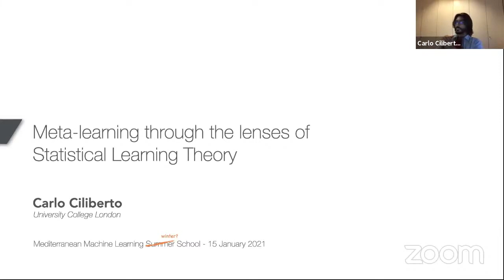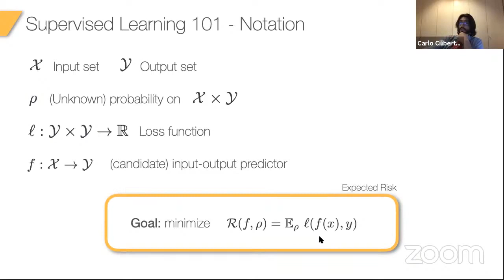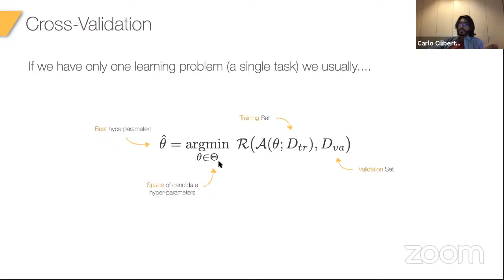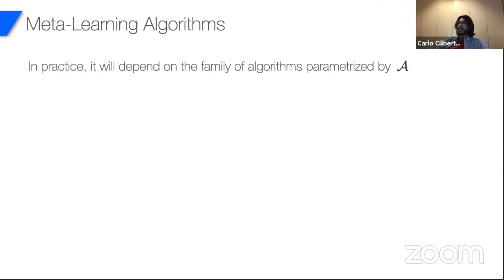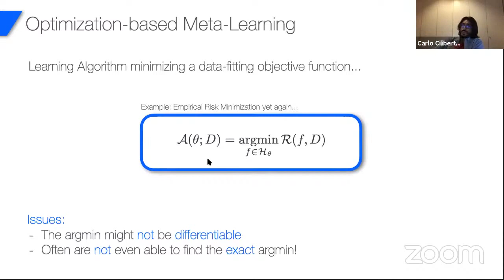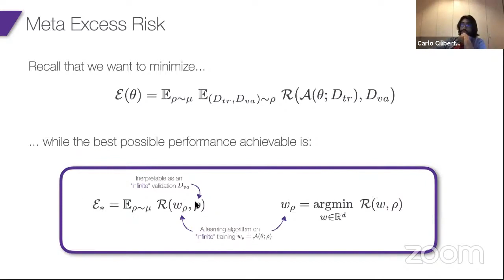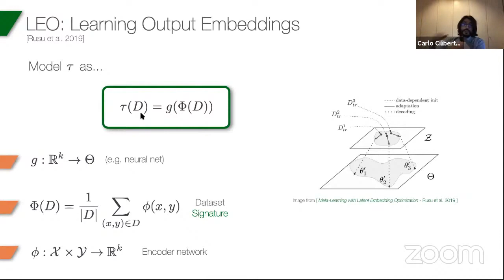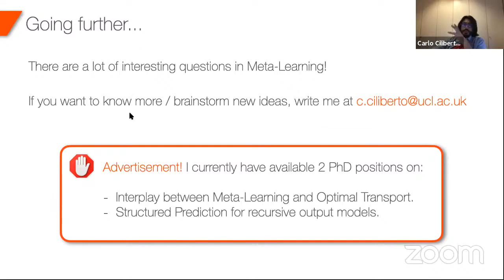2021 5.1 Meta Learning through the lenses of Statistical Learning Theory - Carlo Ciliberto